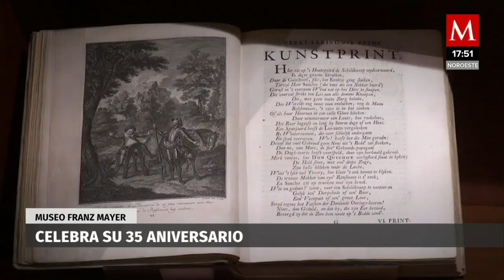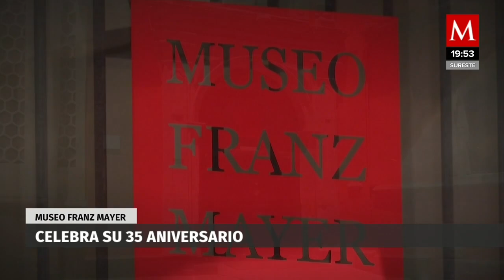Museo Franz Mayer celebrará sus 35 años con tres exposiciones especiales en 2021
Para celebrar, dice Alejandra de la Paz Nájera, directora del recinto, “tendremos nuestra primera exposición internacional del año, que es El Universo de un diseñador, de Alexander Girard”